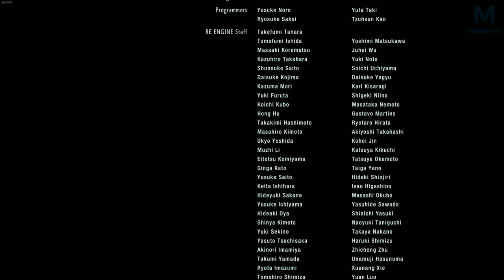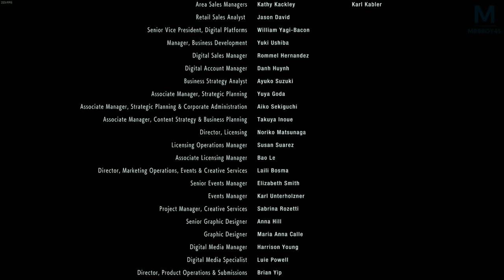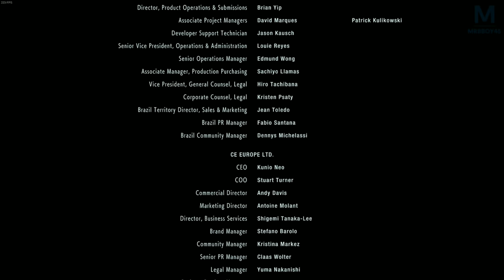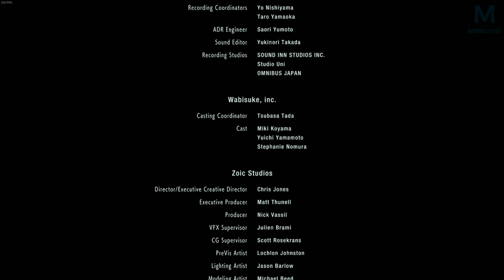RESIDENT EVIL 3 : FIN | Episode 12